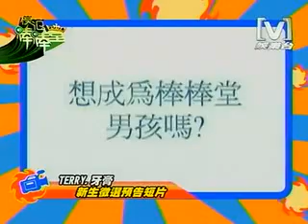2008-06-25 模范棒棒堂 PART 2 選新菜PROMO大賞